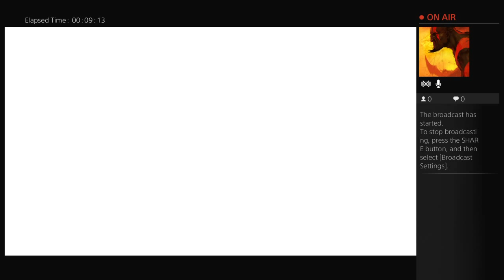Final Fantasy X-X2 game play pt 5